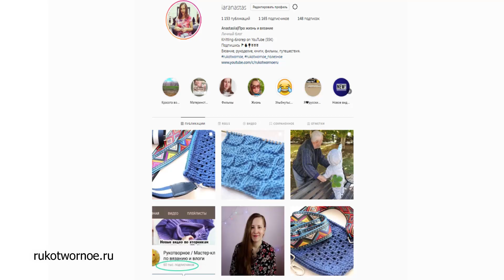НАБИРАЮ МНОГО ПЕТЕЛЬ БЕЗ ОШИБОК | Простой прием для набора петель для пледов, снудов и кардиганов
Как набрать много петель и не сбиться со счета? Набираю петли всегда без ошибок при помощи этого приема.